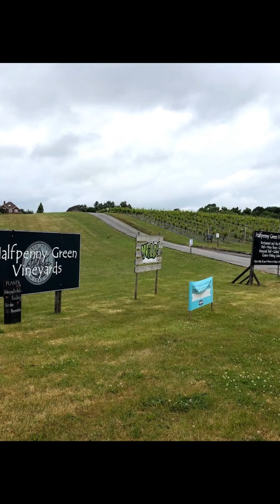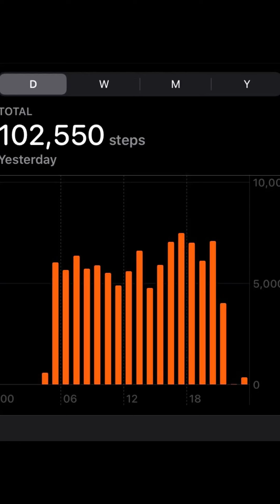theCovid50 Charity Walk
Enville Cricket Club attempted a 50 mile walk to raise funds due to Covid.